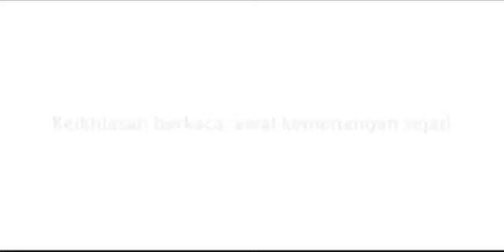Vanda Rainy on iklan BNI Selamat Idul Fitri 1435H